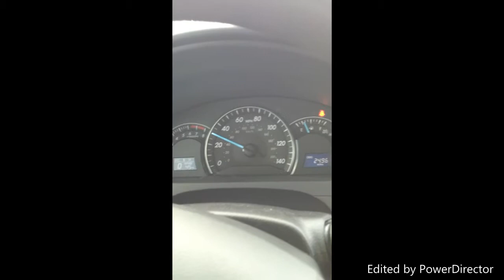Wear your seatbelt, Summit County!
Summit High Pre-Collegiate has taken on the annual RETAC Teen Seatbelt Challenge.  Seniors Daniel Chinchilla and Doni Khasanov (class of 2015) promote seatbelt use with this video.